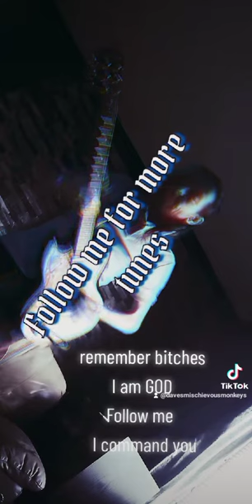NEW TUNE BOOTLEG VERSION LIVE TO YOU FOLLOW ME ON OTHER PLATFORMS AND PAGES MENTIONED IN DESCRIPTION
SUMMERS DREAM (live jam)
NEW PAGE TO FOLLOW MY FRIENDS ALL OVER THE WORLD 😊😀✌️🌍
PLEASE HELP ME GROW MY BRAND ON HERE AND OTHER PLATFORMS
THANKYOU ☯️☮️
PLEASE VISIT : @dogg_houserecordsukltd
Then hit the follow
Trying to reach 2k followers on Facebook..
Head over and show some love . .
Come over to Facebook & be part of the madness..
just planting the seeds at the moment but hope full from it will spawn some sort of listenable music..
Have a chilled morning/ day/ evening or night wherever you are in this world or galaxy ☯️☮
Stay safe and one love, bless up and peace ✌Hey people, come and join the group...
No money wanted just ear time ☯️☮☯️☮☯️
Also checkout the Dogg_house Records Uk ltd page for more music by myself (dizzie_dogg) and also find out more information and also rate the page if you feel you want to, if not then no stress & stay safe 💙🇬🇧🎼🎸🥁🎹💻✌
Check the new tunes people..
1000 + ORGANIC followers..
1K ORGANIC FOLLOWERS
Have a look for yourself on facebook just look for DogghouseRecordsUKltd page ✌✌✌
check it out guys and gals, ladles and gentlemen alike..
NEW RELEASE- NEW RELEASE ✌✌✌🇬🇧🇬🇧🇬🇧
LIVE BROADCAST AVAILABLE ON IGtv & ALSO FACEBOOK
check it out guys and gals ...
On Facebook look for @Dogg_houseRecordsUKltd